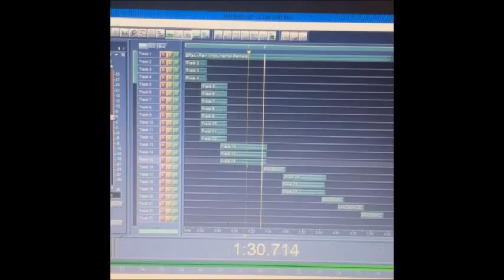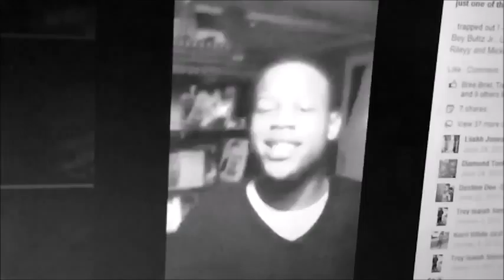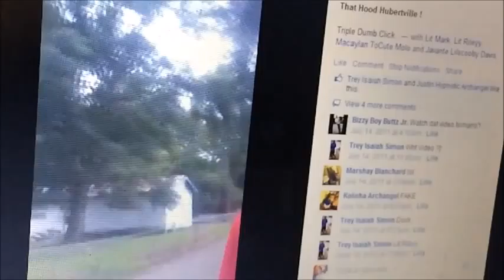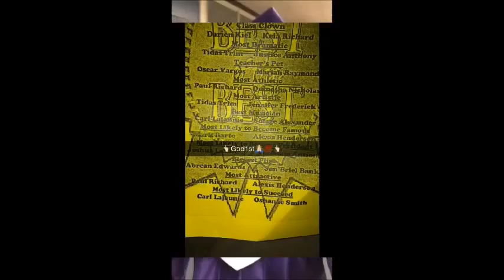Lit Mark - Grewed Up In The Hood ( Offical Video ) 2015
My Whole Point Is , Just Cause You Grew Up In The Hood Do Not Mean You Cant Make It Out The Hood - @youknowlitmarkk